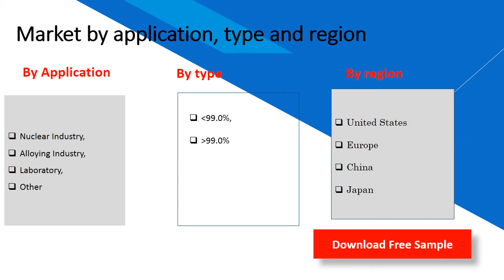Sodium Metal Market Research Report 2020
esearch projects that the Sodium Metal market size will grow from XXX in 2019 to XXX by 2025, at an estimated CAGR of XX. The base year considered for the study is 2019, and the market size is projected from 2020 to 2025.